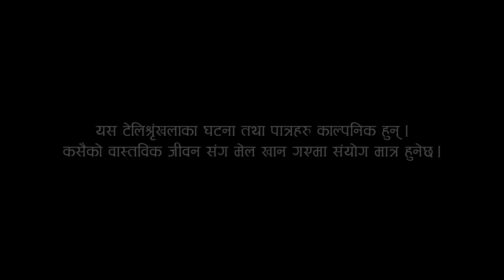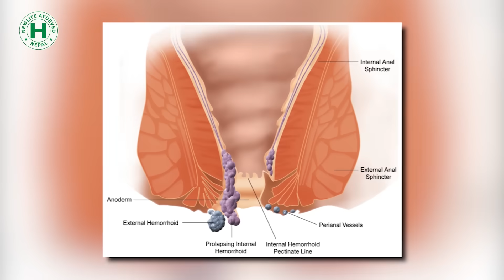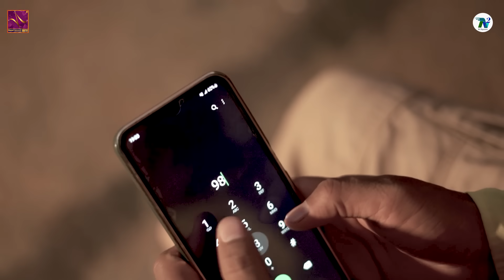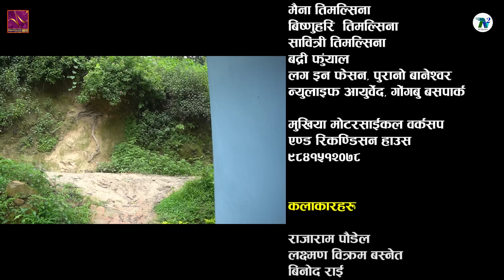तिखेलाइ बिदेश पठाएर खुइली र माकुरिको बिहे Khyal Thatta"ख्याल ठट्टा" Ep-44 | August 23, 2023 | Nawina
New Nepali Comedy serial |  𝐊𝐇𝐘𝐀𝐋 𝐓𝐇𝐀𝐓𝐓𝐀 "ख्याल ठट्टा"
►Writer/ Direction : 𝐍𝐞𝐭𝐫𝐚 𝐑𝐚𝐮𝐭
►Editor : Rajendra Manandhar
►Camera:  Prabesh Pokhrel, Sanjaya Rai
►Makeup : GITANJALI YOGI
►Singer : Binaya Karki, Nawina Silwal
►Lyrics : Krishna Raj Bhandari
►Online Supporter : Bishal Rai (𝑴𝒇𝒖 )
►Management : Dinesh Darji

 𝐀𝐫𝐭𝐢𝐬𝐭𝐬 :
RAJARAM PAUDEL
BINOD RAI
NAWINA SILWAL
SANDESH LAMICHHANE
PAWAN KHATIWADA
NETRA RAUT
NAMASTE DIWAKAR GHIMIRE
NABUJANG THAPA
KEDAR PARAJULI
KRISHNA MAHARA
BIRENDRA MUKHIYA
KRISHNA SILWAL
MANITA KHULAL

©𝑁 𝑠𝑞𝑢𝑎𝑟𝑒